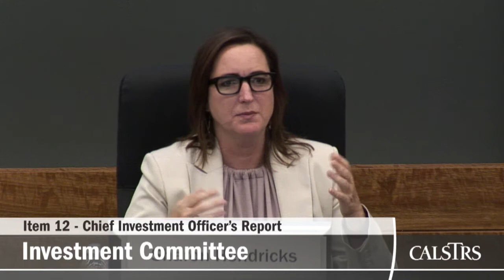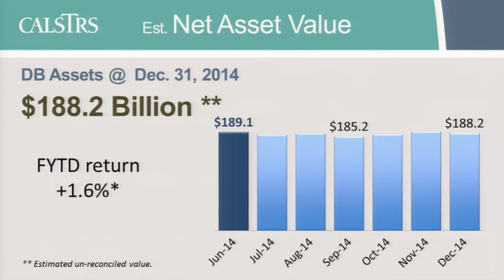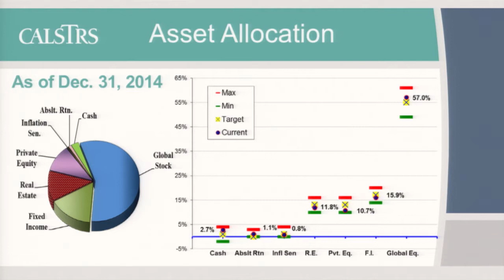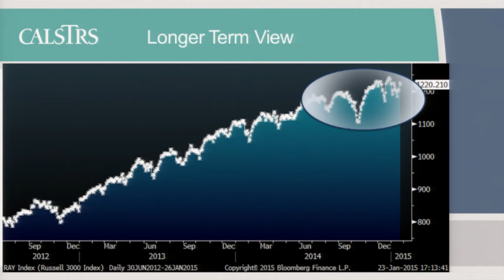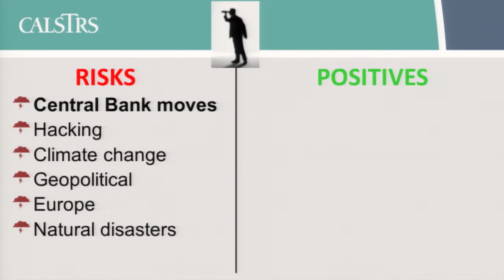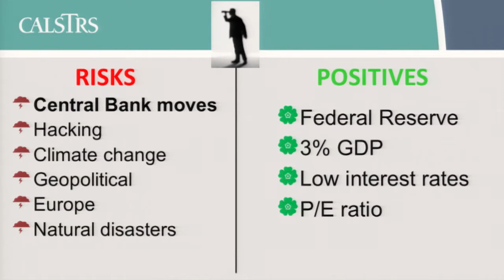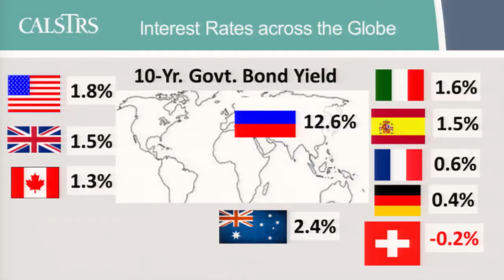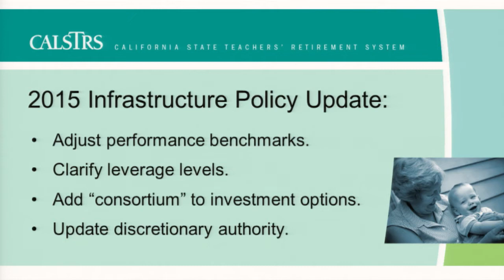Teachers' Retirement Board February 2015 - Investment Committee (Part 5 of 5)